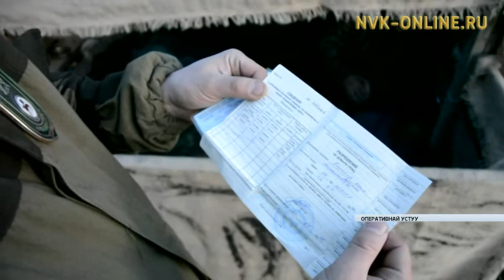Сааскы булка тахсааччылары ууттан сэрэхтээх буоларга ыҥыраллар